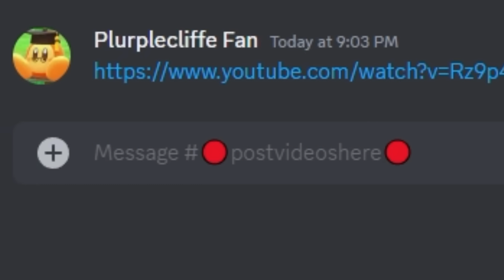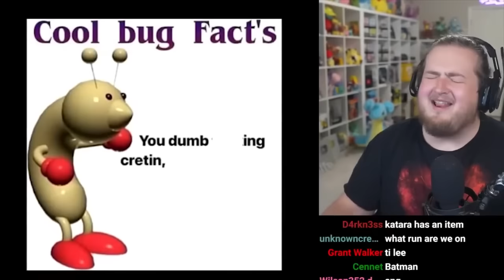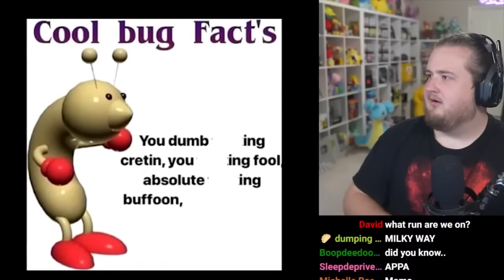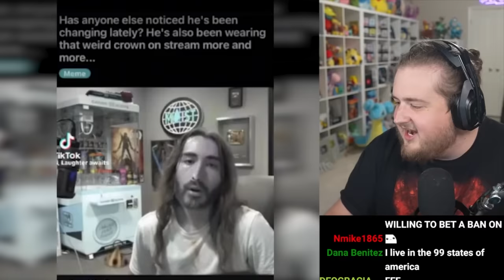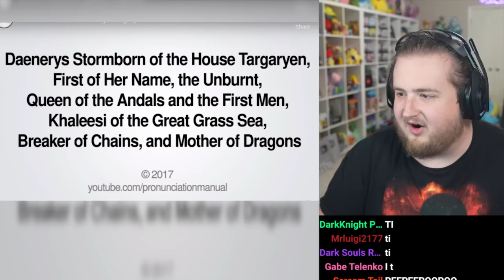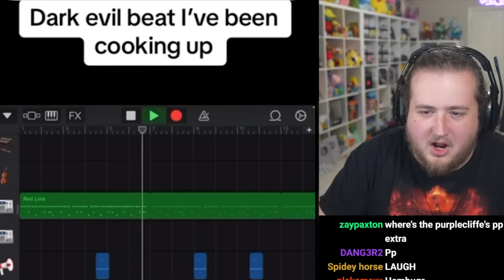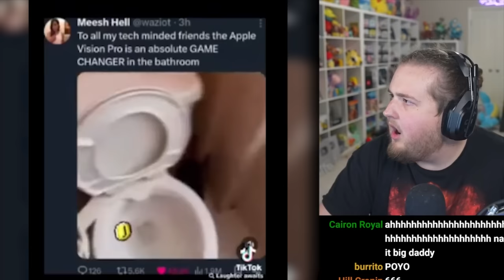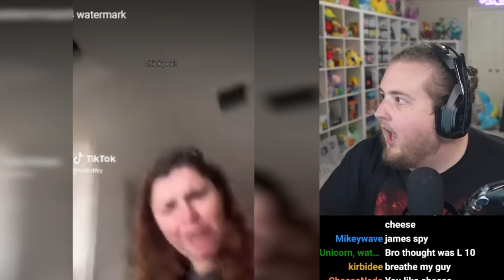If I Laugh, a Pokémon Dies #28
Everytime I laugh at a video... I lose my Pokemon... help.